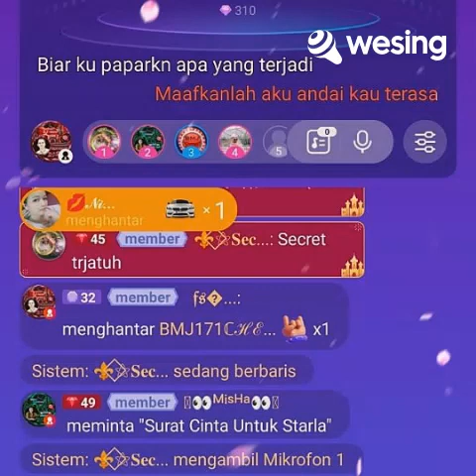Video ini adalah daripada WeSing